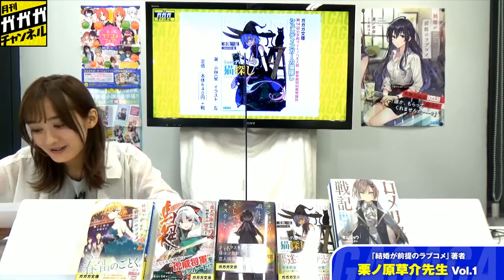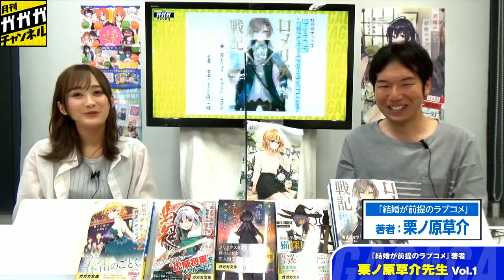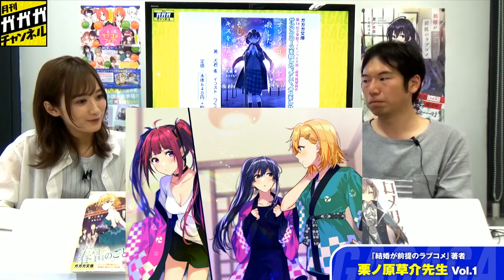【著者出演コーナー】『結婚が前提のラブコメ２』栗ノ原草介先生 Vol.1【月刊ガガガチャンネル】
ゲストは、
『結婚が前提のラブコメ２』
著者・栗ノ原草介先生

■「月刊ガガガチャンネル」とは？
毎月18日ごろ、ガガガ文庫の新刊発売日にniconico「ニコニコチャンネル」内の「ガガガ放送局」及びYouTubeチャンネル「ガガガ文庫公式チャンネル-ガガガch!!!」より放送している、生放送番組。

パーソナリティは声優の南 早紀さんと福緒 唯さん。新刊情報をはじめとして、ガガガ文庫にまつわる最新情報をお届け!!
ガガガ文庫作家、時には編集部員も出演。思いがけない豪華ゲストの登場も!?

ライトノベルファンもアニメファンも、そうでない人も必見！